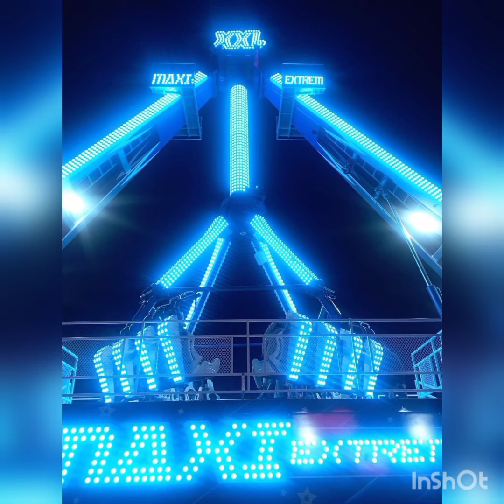🥰🥰MAXI EXTREM XXL 😎 😎